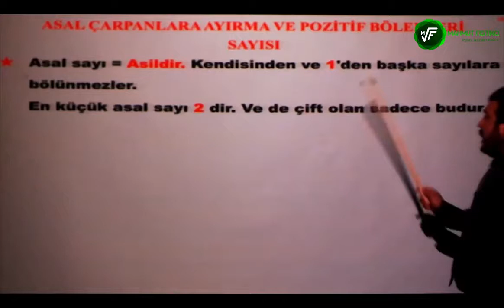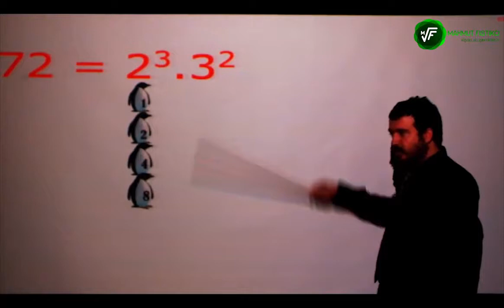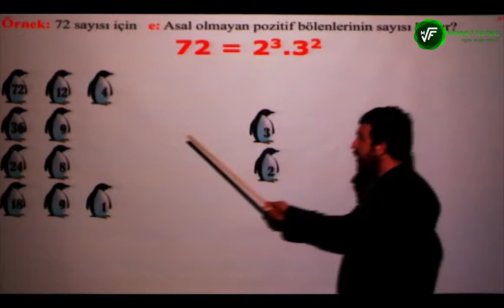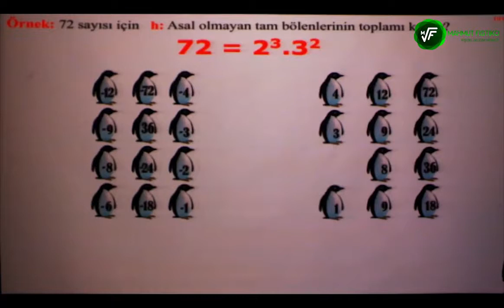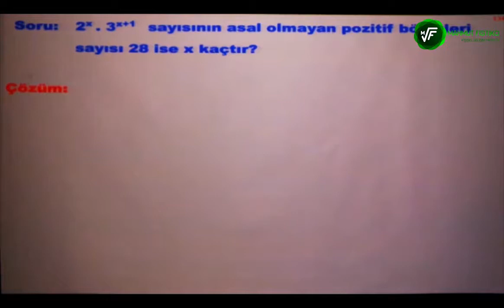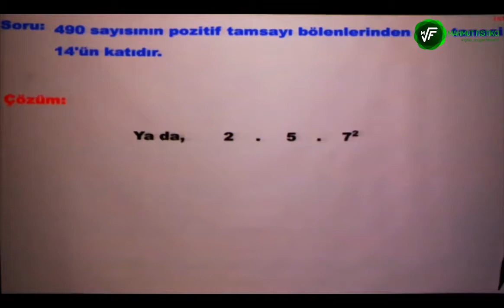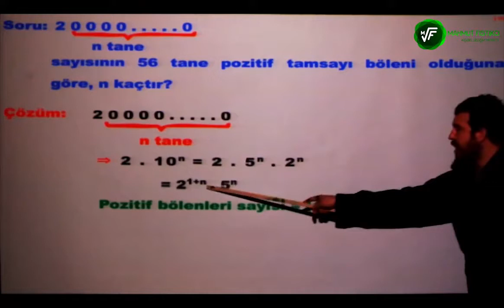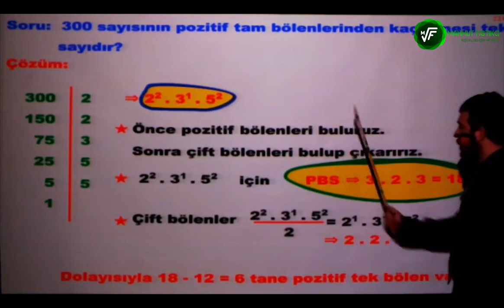2018-KPSS-YKS-DGS-ALES ASAL SAYILARINI UNUTMAMAK ÜZERE ÖĞRENİN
KPSS-YKS-DGS-ALES ASAL SAYILARINI UNUTMAMAK ÜZERE ÖĞRENİN